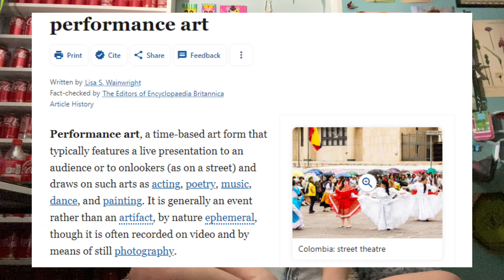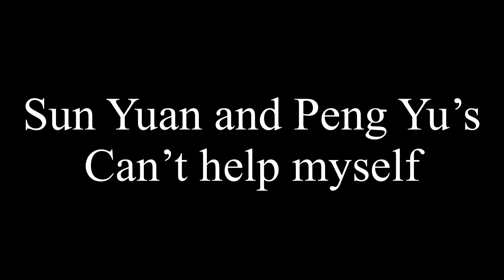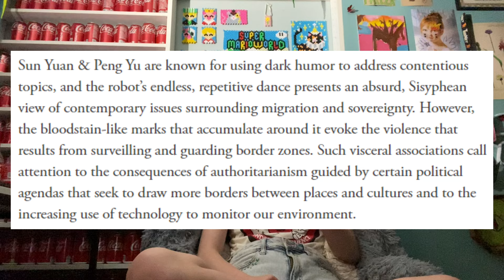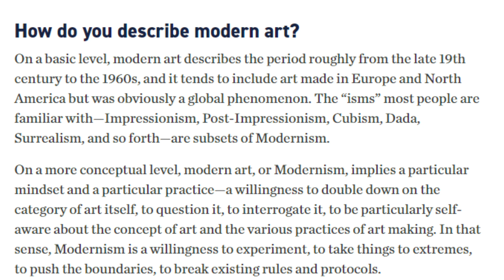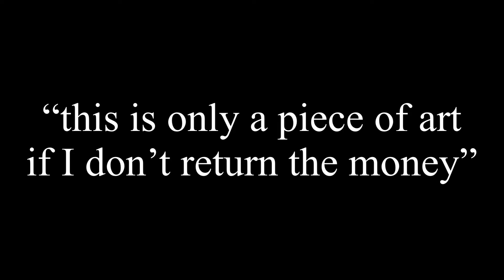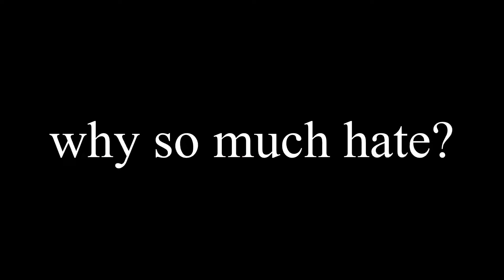The difference between modern art and performance art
Thank you to my friend for proofreading the script and I hope you guys all enjoyed the shift in content!￼